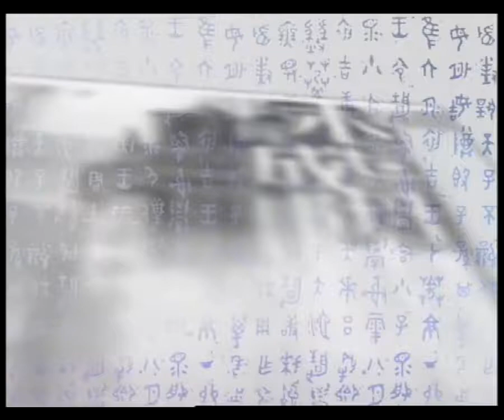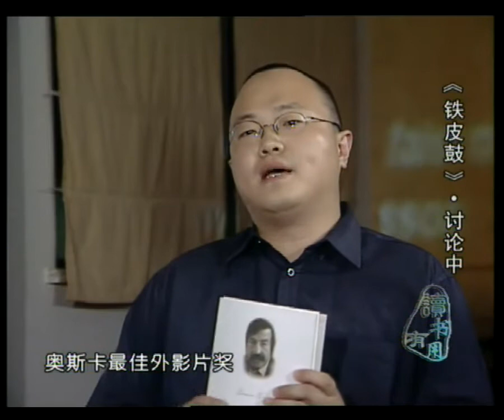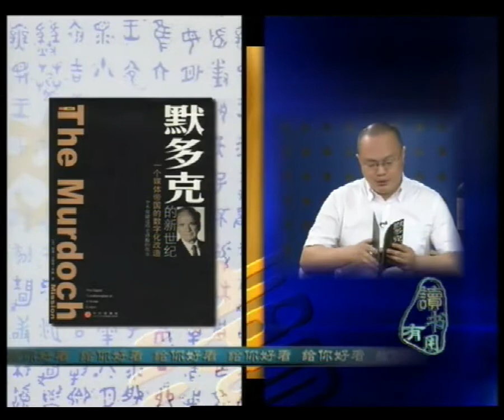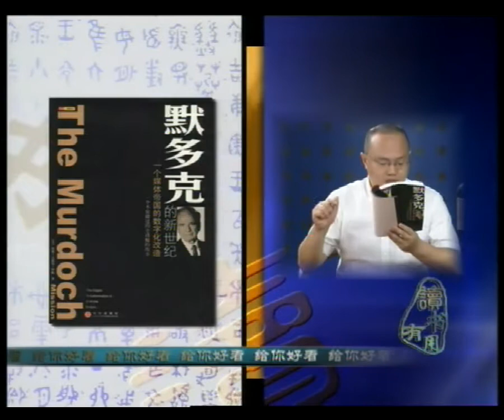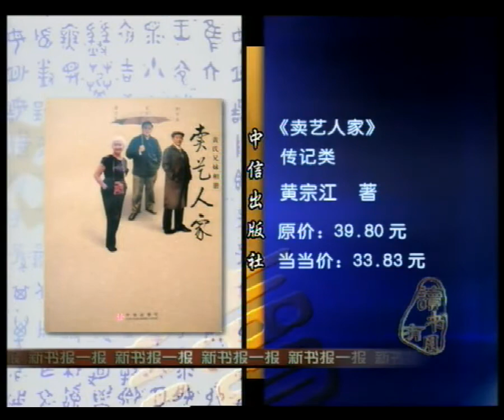《读书有用》第19集：君特 格拉斯《铁皮鼓》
2005年，双鱼一生主持的SMG《读书有用》第19集：君特 格拉斯《铁皮鼓》。本期嘉宾：德国导演施隆多夫。